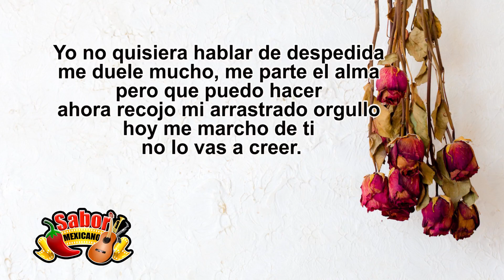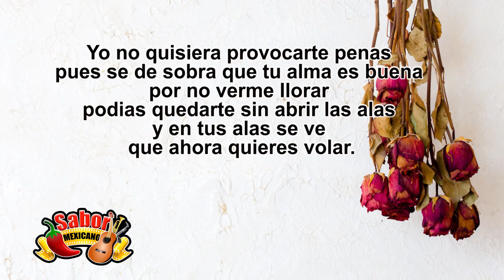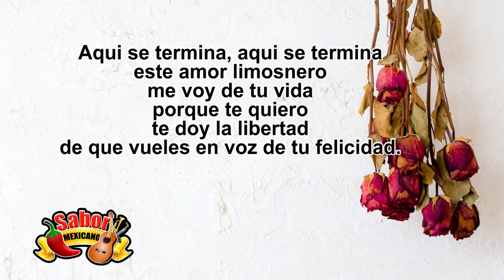Amor Limosnero - Alia 2 ( LETRA )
También buscamos en los canales  SABOR MEXICANO (Películas Mexicanas, Música y reportajes de Pueblos Mágicos)

LATIN MEDIA ENTERTAINMENT (Películas Mexicanas y Música)

Y DMY (Lo Mejor de lo Mejor en Películas y Música)